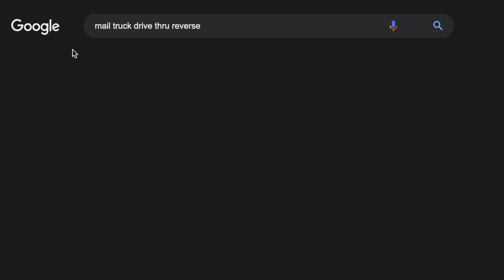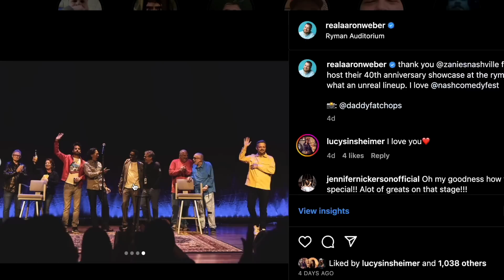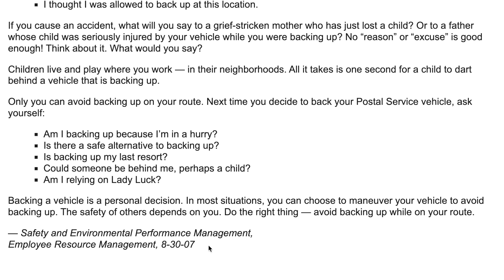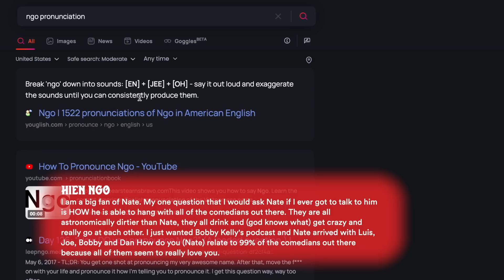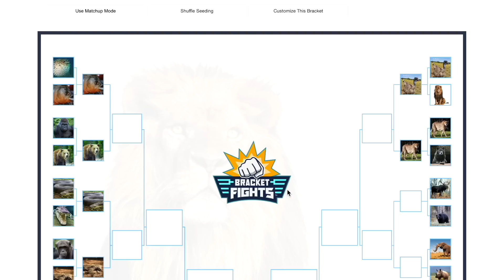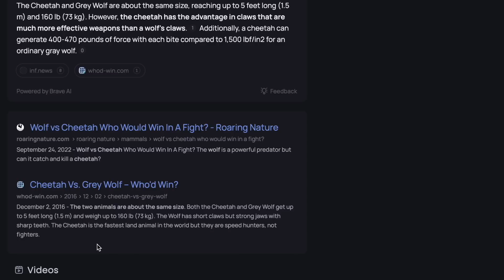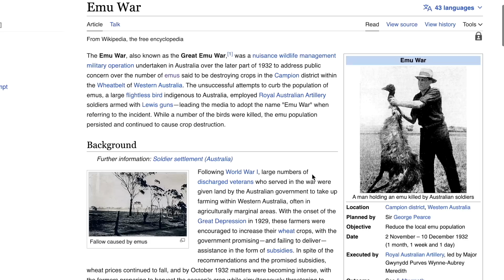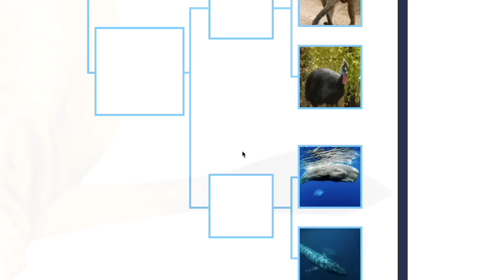Nateland | Ep #147 - Animal Fights with Nick Thune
This week, Dusty is missing in action so the guys are joined by Nate's longtime friend and fellow comedian Nick Thune. The guys discuss mail trucks backing up, fat guys sitting on coats, and TV pilots that didn't make it. Then they delve into more animal flight discussion in their bracket challenge.

0:00 - Mail trucks can't back up
11:15 - Nate's golf adventure
29:00 - Zanies 40th anniversary show
36:00 - Nick's guitar confrontations
42:10 - Comment roundup
54:00 - Clean openers
1:06:15 - The first joke you remember hearing
1:25:22 - Nick and Nate's failed tv pilots
1:35:38 - Hanging with dirty comedians
1:41:20 - Listener poll results
2:11:13 - End of round 1
2:26:41 - Where we're at this week